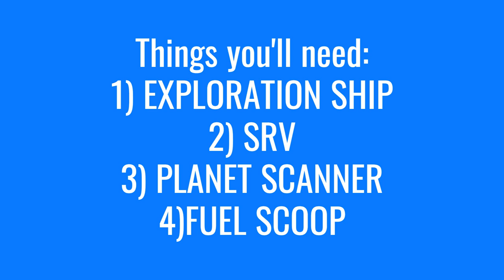Obelisk Pattern Data Farming Guide 2023 | Elite Dangerous Odyssey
Short tutorial, showing you one of the fastest way to farm obelisk pattern data alpha, beta, gamma, delta and epsylon. In like 15 minutes you can do like 40 of each other!

NOTE - obelisk data spawns randomly, if you get Epsilon data from one, on next login you might not get the same one, just keep relogging and you'll be fine :D